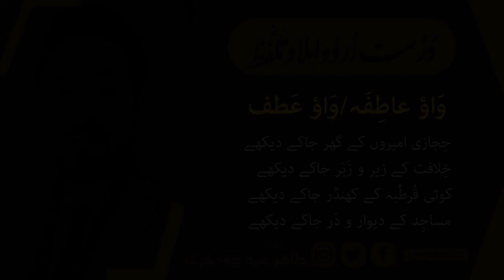Rules of Urdu Vowel 'Wao' in Expressing Emotion | Hosted by Tahir Ubaid Chaudhry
Unlock the intricacies of Urdu language with a detailed exploration of the rules governing the vowel 'Wao' in expressing emotions. Hosted by Tahir Ubaid Chaudhry, this session delves into the linguistic nuances and applications of this vowel. Drawing insights from Shanul Haq Haqqi, Farhang-e-Talaffuz, Dr. Rauf Parekh, Farhang-e-Amira, and Akhbar-e-Urdu, we provide a comprehensive understanding of Urdu phonetics. Elevate your Urdu language proficiency with this informative discussion.